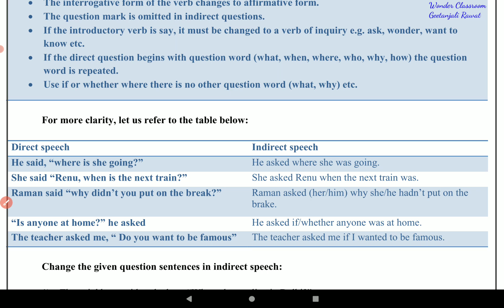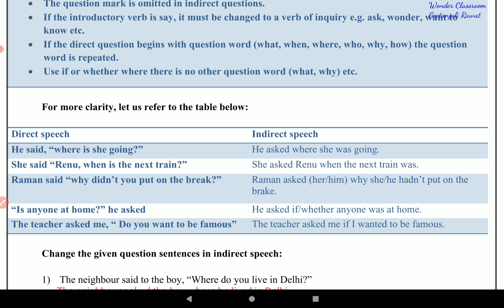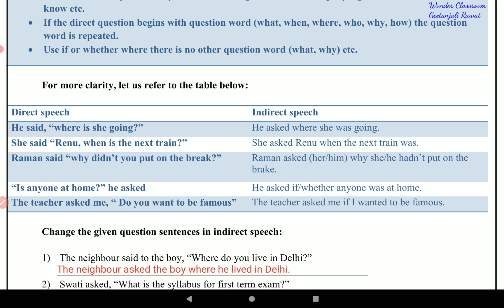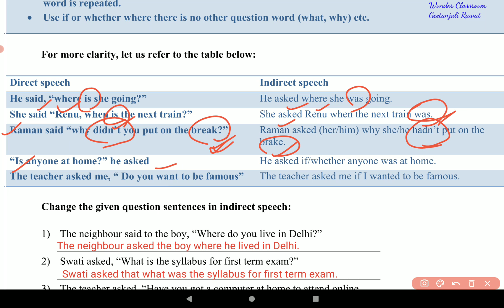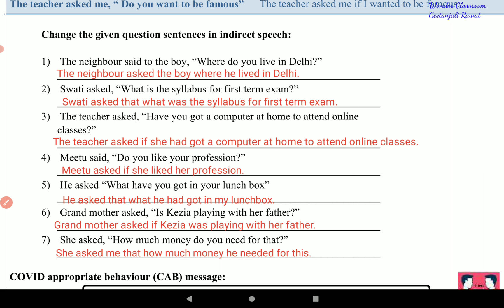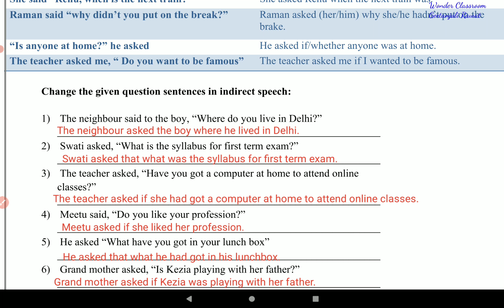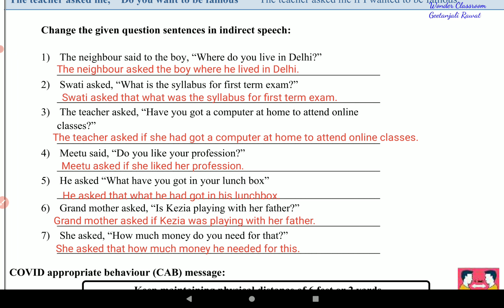Class 9 DOE English Worksheet 33 Date 25/9/2021 Reported Speech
wonderclassroom Class 9 DOE English Worksheet 33 Date 25/9/2021 Reported Speech